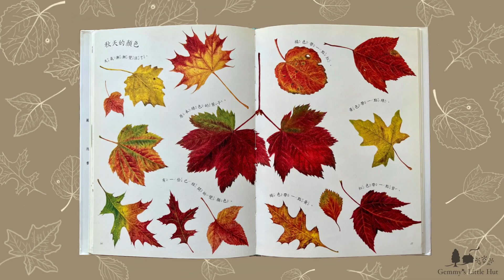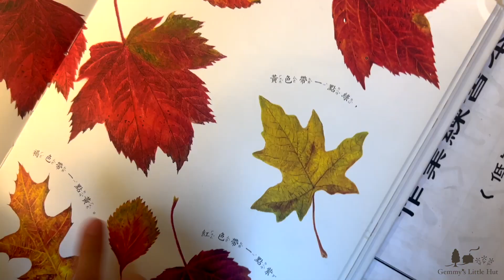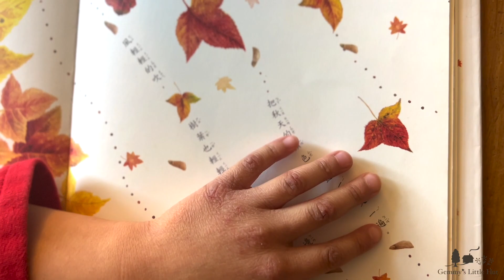睡前故事 I 中文繪本閱讀 I 我的春夏秋冬 I 和英出版社 I 繪圖 林麗琪 I 文字 林麗珺 I 秋天的顏色 I 飄落的葉子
繪本：我的春夏秋冬 繪圖 林麗琪 I 文字 林麗珺
出版：和英出版社
時間：2005年8月

林家三姊妹，以過人的創意和默契，完成了本書：麗琪繪圖，麗珺撰文，麗瓊美術設計。三姐妹從小玩在一起，熱愛自然幾乎已成三姐妹的天性，直到現在，她們仍常相約去郊遊，泡溫泉，爬山。本書是三姐妹對大自然的頌歌，書中每一頁都充滿了赤子心與探索欲，令人愉快感動，愛不釋手。

曾獲：
-「好書大家讀」2005好書大家讀年度最佳少年兒童讀物獎
   年度最佳童書獎
-第二屆小綠芽獎
-編入南一國語教材
-中小學生讀物選介/第26次推介/中小學優良課外讀物圖畫書類
-圖畫書及幼兒讀物組-好書大家讀/第四十九梯次好書大家讀入選書單-圖畫書及幼兒讀物組

繪者林麗琪所著「秘密花園」曾獲「小太陽最佳插畫獎」。